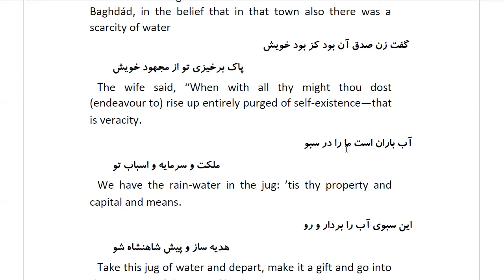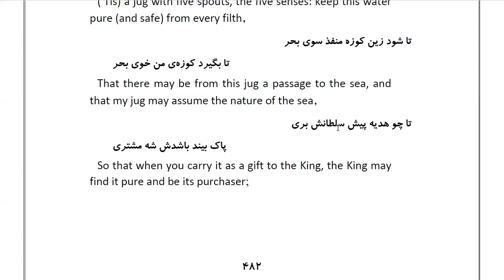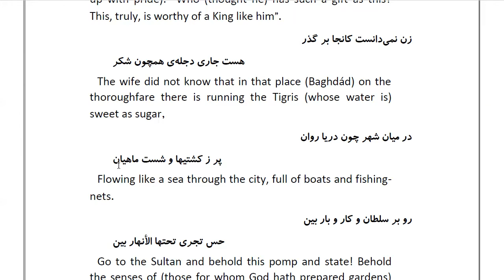Masnawi Rumi: In Farsi with English Translation: Part 129: How the Arab carried a jug of rain-water